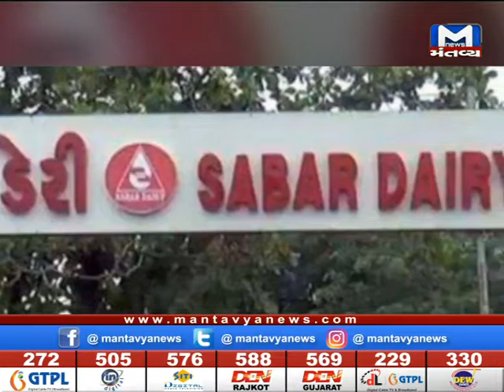સાબર ડેરીએ દુધના ભાવમાં કર્યો વધારો